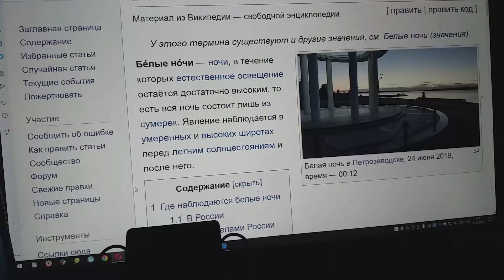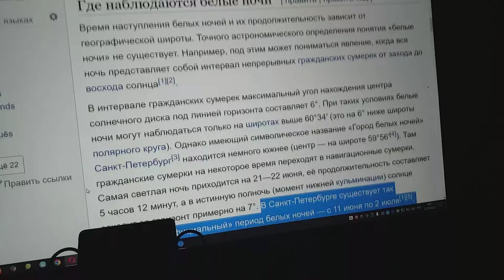Не уходят ночи белые от нас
Не уходят  ночи белые пока от нас.
И я их уход не тороплю.
С пониманием, что любовь, в общем, — дар прекрасное увидеть, белыми ночами клипов пополняю я усерднее запас.
Хотя знаю, что стремится вероятность понимания этого людьми к нулю.